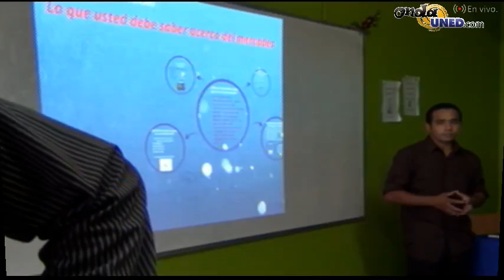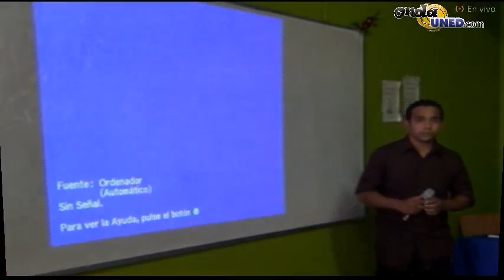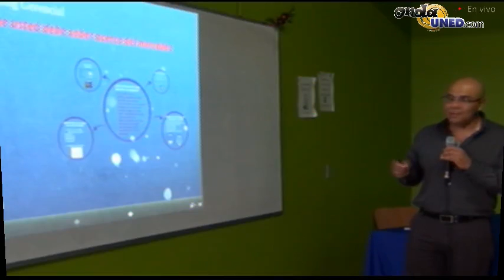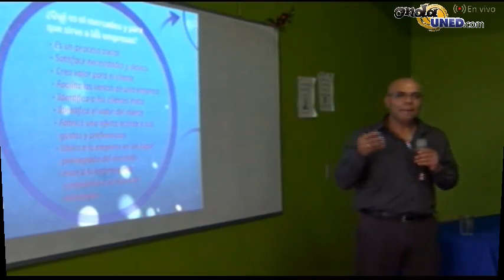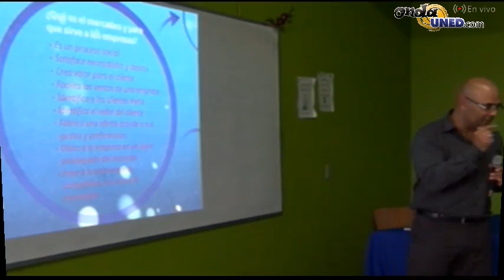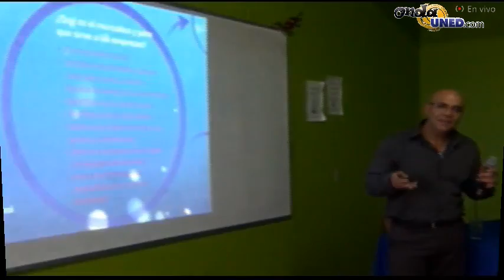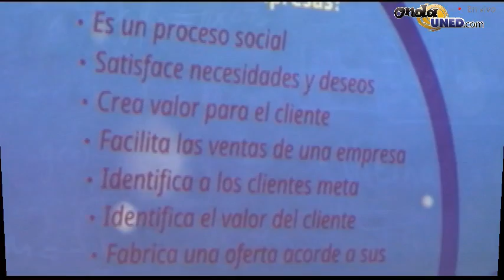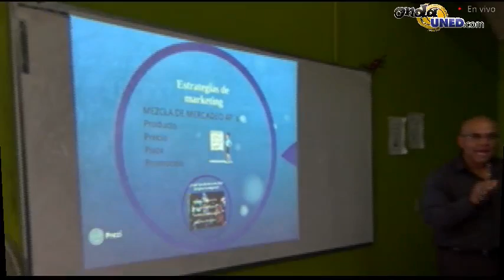Taller emprendedor desde sarapiqui